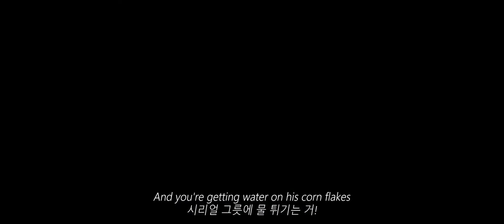찌질한 삶 이젠 그만! / Andrew Garfield & Robin de Jesus - No More [가사/번역/해석/한글]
모든 권리는 원저작자에게 있습니다!
가수에 대한 비난 댓글은 삭제처리하겠습니다. / /